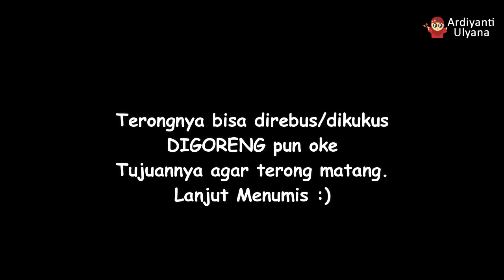Cara Memasak Terong Ala Chinese Food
Assalamualaikum Semuanya... di video kali ini aku bikin Terong ala Chinese Food lebih tepatnya ala taiwan, bikinnya simpel banget. Jadi terongnya itu dimasak dulu sampai matang, baru lanjut bikin sausnya. Terongnya bisa digoreng, dikukus atau direbus seperti di video (karena kagi mengurangi penggunaan minyak), sesuai selera ya... Hasil akhirnya sama-sama enak. Rasanya gurih, pedas dan manis,

Bahan :
3 buah Terong
5 siung Bawang Putih, cincang
2 buah Cabe Merah, potong serong
2 batang Daun Bawang, potong kasar
2 sdm Minyak Goreng
100 ml Air
2 sdm Saus Tiram
1 sdm Kecap Asin (divideo salah cuma 1sendok teh)
1 sdt Gula Pasir

Cara Pembuatannya simak di video yah :)
untuk resep lain terong :
- Terong Balado
- Terong Raos

Kalau ada kritik dan saran tulis dikomentar aja ya, InsyaAllah aku balesin. Agar Video berikutnya bisa lebih baik dan Channel ini berkembang dan bermanfaat buat kalian semua.

Selamat Mencoba.
Terima Kasih !